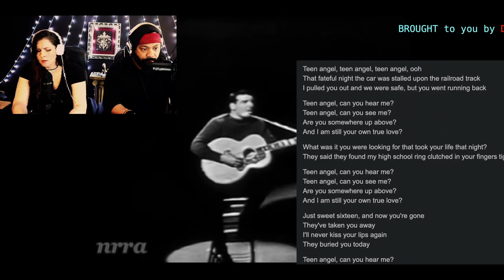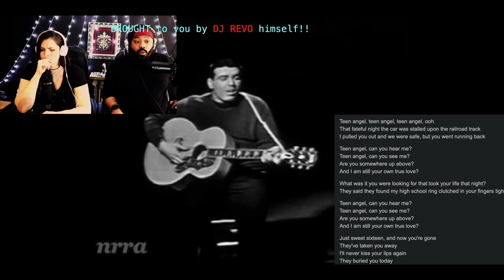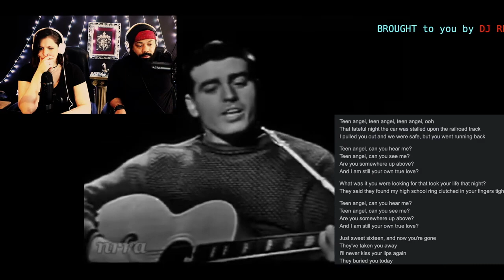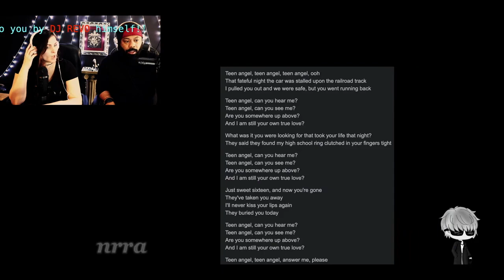Mark Dinning-Teen Angel